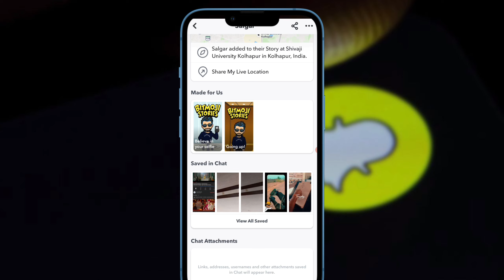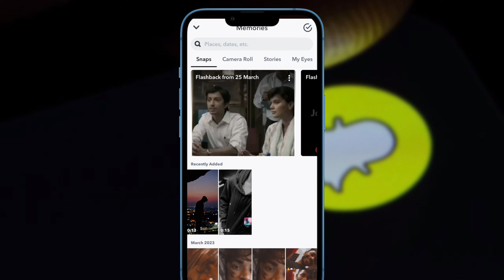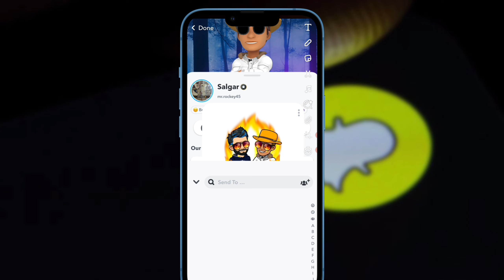Snapchat me 🔥Streak ki Story kaise lagaye | How to put Snapchat Streak story | Streak Story dale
Snapchat me Streak ki Story kaise lagaye | How to put Snapchat Streak story | Snap Streak ki story kaise dale

( ThankYou❣️ )

Learn about Website Blogging & YouTube FREE, and start your Website / YouTube channel, Visit:- aadiq.info

( AdityaRanjan_29 )

( India, Punjab )